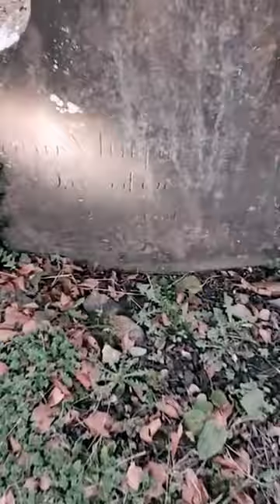Died At 219 Years Old !! | Mistake??